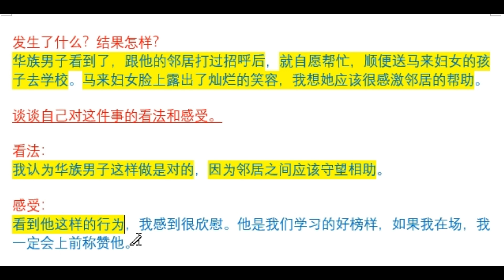P5 邻居友好相处